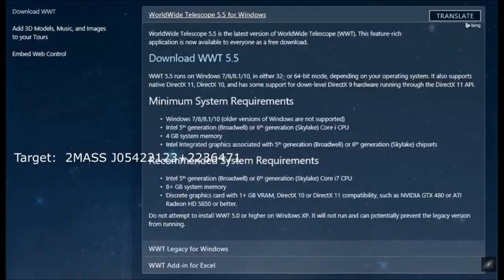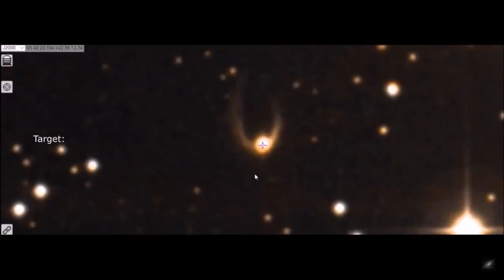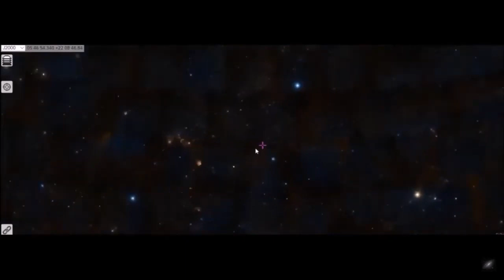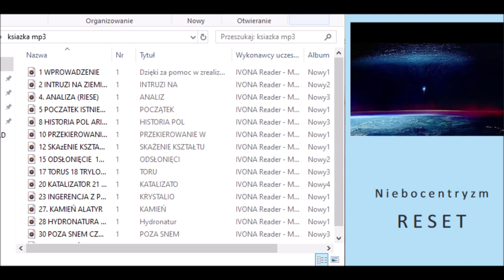Niebocentryzm - Gra skończona